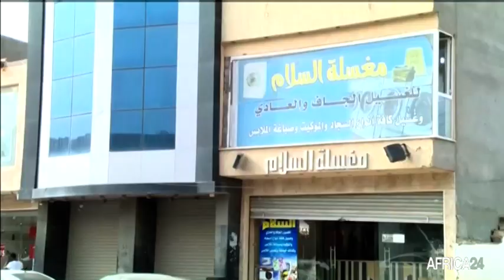Libye, DÉMISSION DU GOUVERNEMENT HAFTAR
Politique : Des manifestations violentes enregistrées à al-Marj.